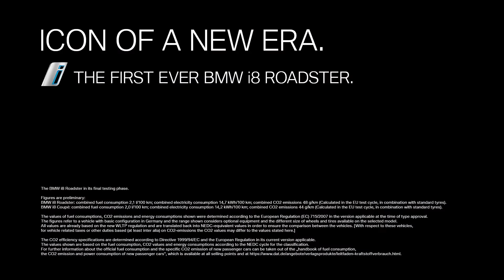BMW i8 Roadster Teaser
The BMW i8 has performed the role of sports car of the future with extraordinary success since the day it was launched. The progressively designed 2+2-seater doubles up as an eye-catching object of desire and a technological pioneer. Indeed, the i8 has been the world's highest-selling hybrid sports car since it first hit the roads in 2014 and has collected an array of awards in recognition of its visionary design and trailblazing vehicle concept. The BMW i8's plug-in hybrid drive system has won the International Engine of the Year Award three years in succession (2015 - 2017) and paved the way for the constantly expanding number of plug-in hybrid models from the BMW and MINI brands. Now the allure of sustainable driving pleasure is poised to enter another new dimension. The new BMW i8 Roadster takes the i8's combination of locally emission-free mobility and high-calibre performance and sprinkles the drop-top driving experience into the mix. The Roadster exudes a whole new sensation of freedom, opening the door to virtually silent motoring with zero CO2 emissions and bringing an extra edge of purity to open-air motoring.